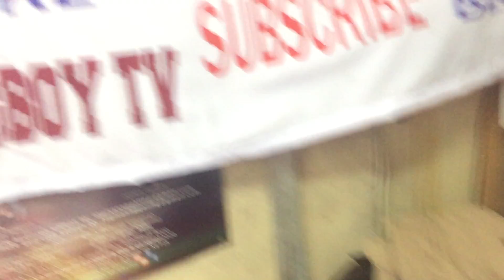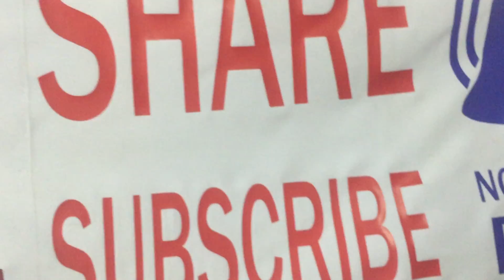FOR BEGINNERS | HOW TO MAKE PILLOW CASE | {easy step} 2020